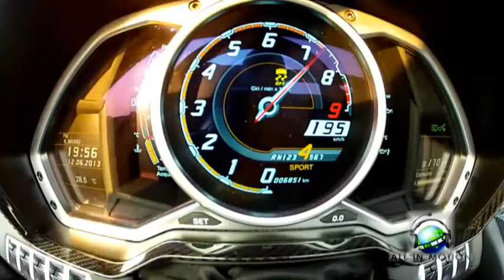ALL IN MOTION - TV trailer 2014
Νέα τηλεοπτική εκπομπή πανελλαδικής εμβέλειας.
Σύντομα στις οθόνες σας!